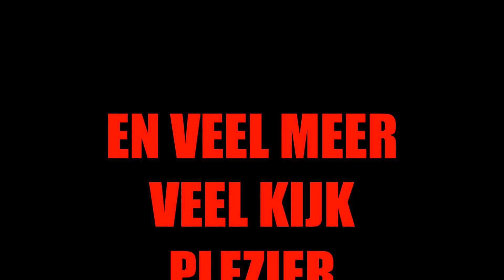NEW INTRO RideFreaks NL